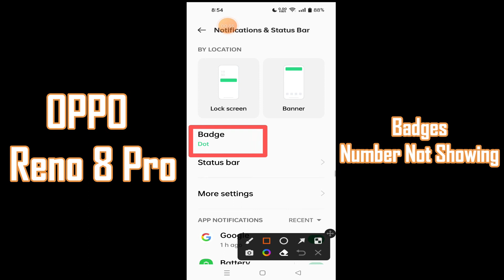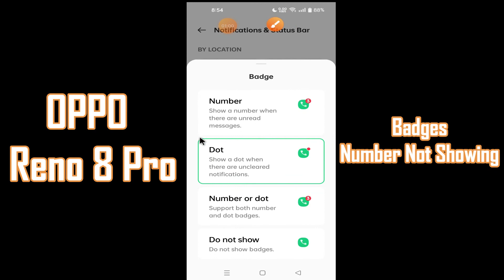Oppo Reno 8 pro App Icon Badges Not Showing Problem Fix